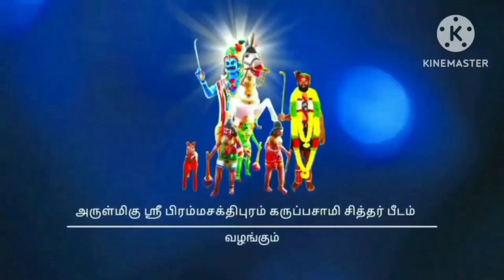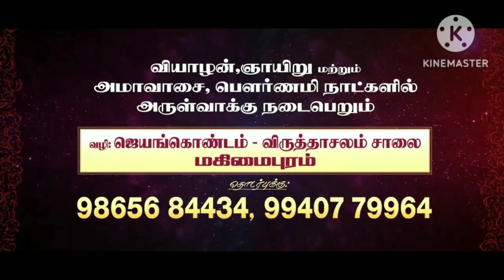20.08.23 அன்று ஶ்ரீ பிரம்ம சக்திபுரம் கருப்பசாமி அருள்வாக்கு...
அருள்வாக்கு நடைபெறும் நாட்கள் வியாழன் ஞாயிறு மற்றும் அமாவாசை பௌர்ணமி நாளில் அருள்வாக்கு நடைபெறும்.. தொடர்புகொள்ள 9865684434.
பஸ் ரூட்  அரியலூர் மாவட்டம் விருத்தாசலம் சாலை ஜெயங்கொண்டம். மகிமை புரம்..